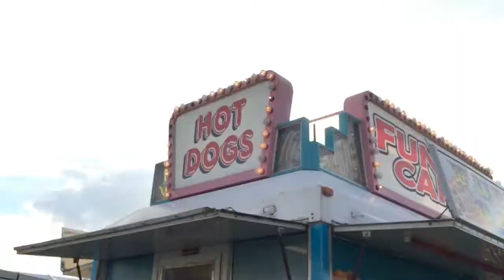Davis County Fair